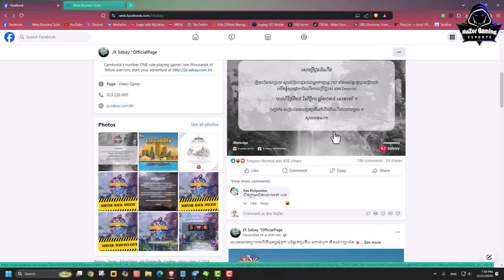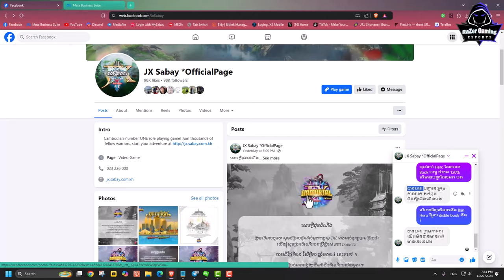JX2-តើ Nokor Oudong អាចដូច Nokor Immortal ដែលរឺអត់ ?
System Laptop Record :
1-Model           : ROG Zephyrus M16 GU603ZW_GU603ZW
2-CPU            : 12th Gen Intel(R) Core(TM) i9-12900H (20 CPUs), ~2.5GHz
3-RAM Memory     : 32456MB RAM
4-VGA               : Intel(R) Iris(R) Xe & NVIDIA GeForce RTX 3070Ti
5-Display           : 2560 x 1600 (2K, 165Hz)
6-Keyboard           : Light RGB
7-Hard Disk       : 2TB (M.2 PCIE)